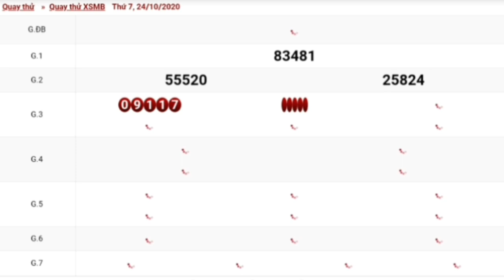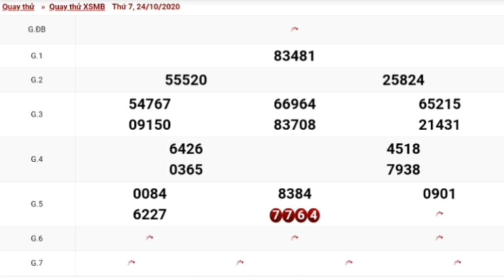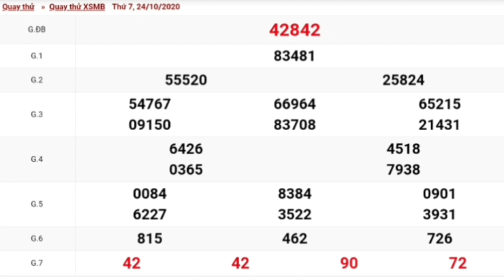QUAY THỬ DỰ ĐOÁN KẾT QUẢ XỔ MIỀN BẮC NGÀY 24/10/2020